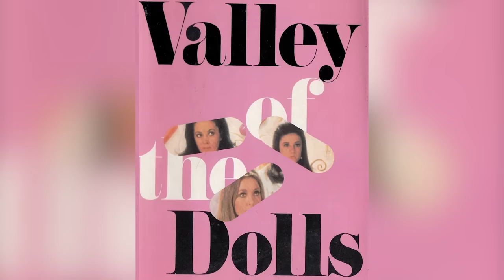Actor Replacements The Rest Of The Cast Absolutely Loathed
An awkward case of nepotism, fights with writers and directors, and alcohol-fueled subterfuge are just some of the stunning details in these stories of actors being unceremoniously replaced.

Her | 0:00
Back to the Future | 0:53
The Good Dinosaur | 1:57
The Mummy: Tomb of the Dragon Emperor | 2:45
Valley of the Dolls | 3:52
The Godfather Part III | 4:43
Hannibal | 5:52
Bewitched | 6:47
The Honeymooners | 7:37
The Brady Bunch Variety Hour | 9:03